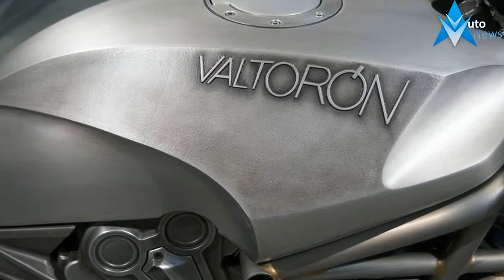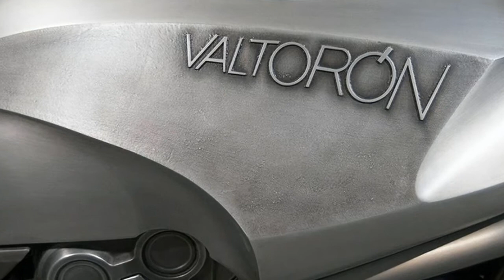Ducati Diavel La Impetuosa 1262 by Valtoron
Ducati Diavel La Impetuosa 1262 by Valtoron - I’ve had many conversations with custom enthusiasts about dying crafts. Skills that have been replaced due to advancements in technology or simply because people are happier to look for easier solutions. Though, in the pages of Tank Moto Magazine, you’ll find motorcycles that have been modified using techniques that were first developed centuries ago. Not because the builder didn’t have any other option, but because they recognize the importance of the skills and admire the dedication it takes to master them.